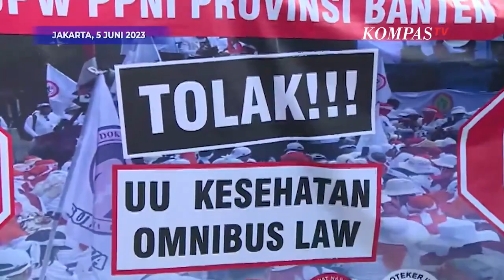Tenaga Kesehatan Unjuk Rasa Jilid Dua di Depan DPR Tolak RUU Kesehatan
JAKARTA, KOMPAS.TV - Tenaga kesehatan dan medis dari dokter hingga perawat melakukan unjuk rasa menolak pembahasan RUU Kesehatan Omnibus Law di depan gedung DPR RI, Senin (5/6/2023).

Aksi unjuk rasa merupakan jilid dua yang sebelumnya sudah dilakukan pada 8 Mei 2023 kemarin.

Aksi unjuk rasa ini dikarenakan para tenaga kesehatan dan medis merasa dirugikan lantaran pihaknya merasa tidak pernah dilibatkan dalam perancangan RUU Kesehatan.

Ketum Persatuan Perawat Nasional Indonesia (PPNI) dr. Harif Fadhillah mengatakan bahwa pemerintah dan DPR RI masih tidak menggubris tuntutan tenaga kesehatan terkait pembahasan RUU Kesehatan.

"Pembahasannya terus berlanjut. Oleh karena itu, kita turun kembali untuk melakukan aksi ini," ujar Harif saat ditemui di depan gedung DPR.

Ia menyebut khawatir pembahasan RUU Kesehatan terus berlanjut tanpa mengakomodir harapan tenaga kesehatan.

"Yang kedua sampai hari ini kami belum mendapatkan informasi resmi terkait dengan substansi yang dibahas yang memang sudah menampung aspirasi kita. Jadi oleh karena itu, kita sangat khawatir bahwa RUU ini jalan terus tanpa mengakomodir yang kami harapkan," ujarnya.